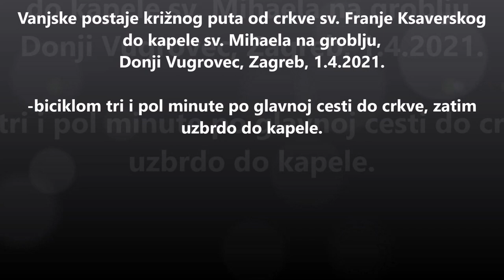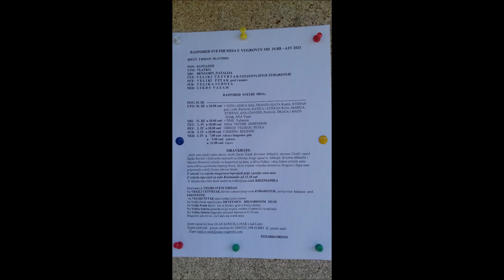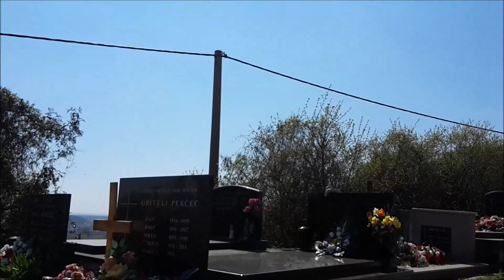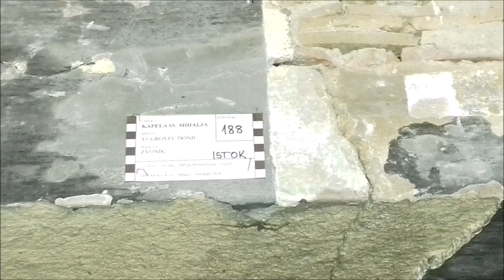Vanjski križni put, Vugrovec, Zagreb, 1.4.2021.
Vanjske postaje križnog puta od crkve sv. Franje Ksaverskog do kapele sv. Mihaela gore na groblju.